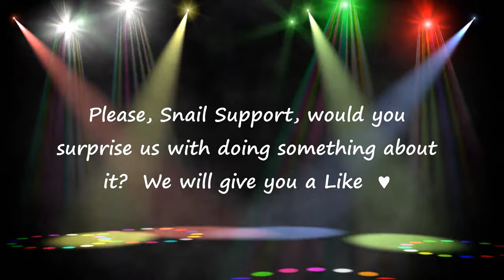Age of Wushu 九阴真经 九陰 : Snail, can you vanish Hiyori(GD) like she can do by herself?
♠00:10 Help Us Reach 1000 Subscribers:

⏱【Timestamps】🕛
00:10 Enjoy the music ♥
00:50 Make us happy with your likes

BlueDragon server
Ageofkung fu
kingofHell's Invitation
HeartBuddha Palm
Seven Techniques of the Flower Goddess (Wuque)
EighteenDragon Subduing Palm
BloodSeaDemonBlade Record
Wolves vs. Random Animals ft. Luck Itachi (Village boy) 1v1
Disposal We will, we will rock you!!
Age of Wushu 23 sec of village boy AKA BobaBae
Burning enemies with 4th Tang Rage
AgeOfWushu-Nothinglefttosay
Age Of Wushu - Nothing left to say
Nothing left to say
Age of Wushu - Can I get huuuuuuuuuuuuuu!
AgeofWushu-Canigethuuuuuuuuuuuuuu!
Can I get huuuuuuuuuuuuuu!